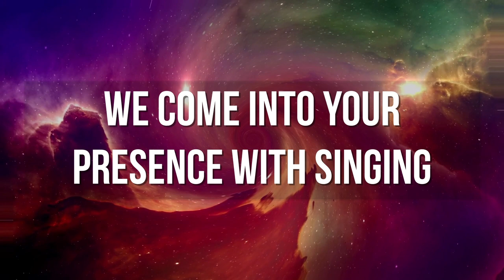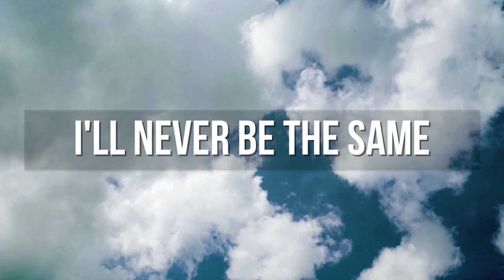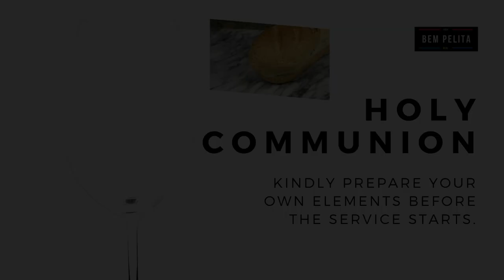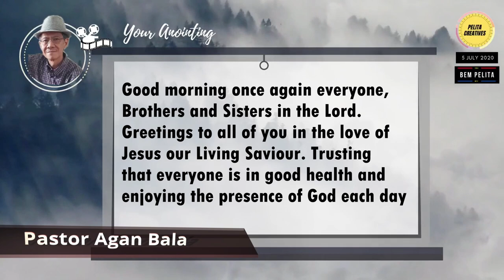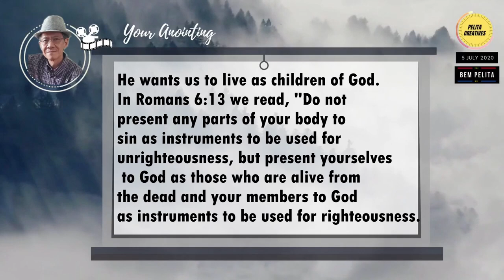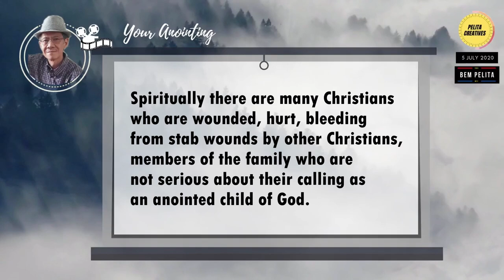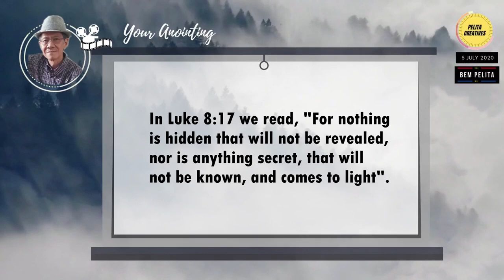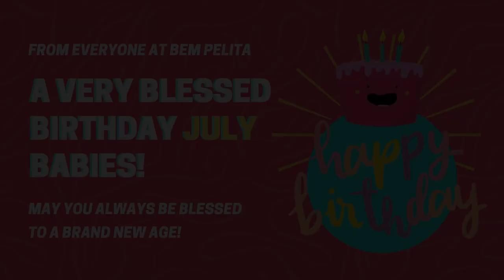BEM Pelita Sunday Service 05072020 "Your Anointing"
Welcome to our Sunday Online Service (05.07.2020). Our prayer as BEM Pelita Church is that God would speak to you through the songs and sermon that is shared here. Our prayers are with you as we go through the current season. God bless.